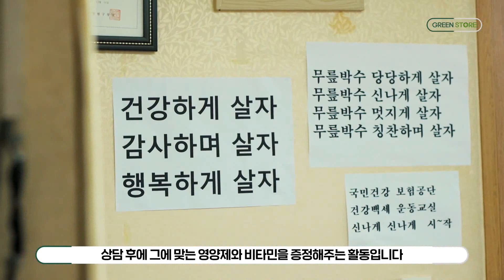그린스토어 영양치료상담 봉사활동 (성남시 상대원동 복지관)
영양치료가 필요한 곳이면 어디든 달려갑니다!